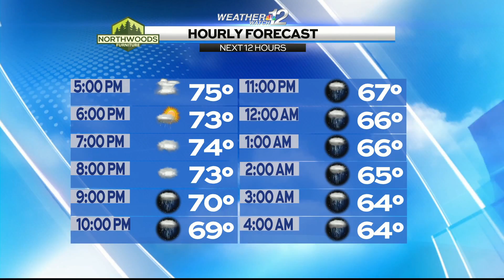070119 4 PM Main Weather